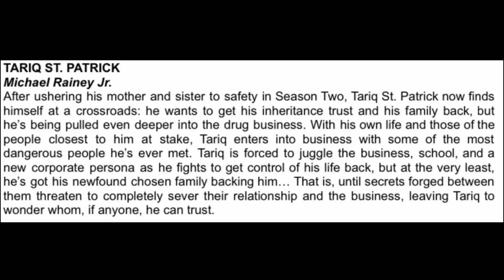POWER BOOK II: GHOST SEASON 3 TARIQ ST. PATRICK CHARACTER DESCRIPTION BREAKDOWN!!!